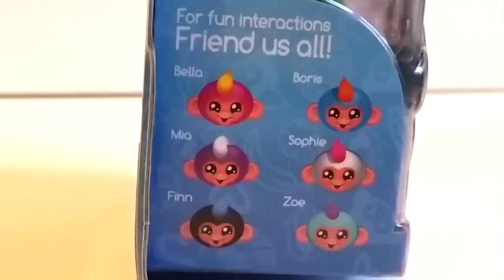WowWee Fingerlings Toy Baby Monkey | How to use Fingerlings Mia and Sophie | 2017 Hot Christmas Toy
We found 2 Fingerlings toys! Watch as we unbox Sophie and Mia and show you how to use these cute baby monkey toys! We also took the monkeys outside to see what they can hang on!

Facebook: Park Kids Toy TV
Instagram: Park Kids Toy TV